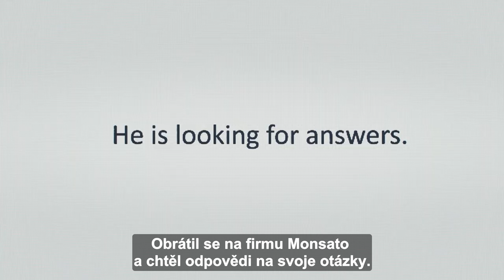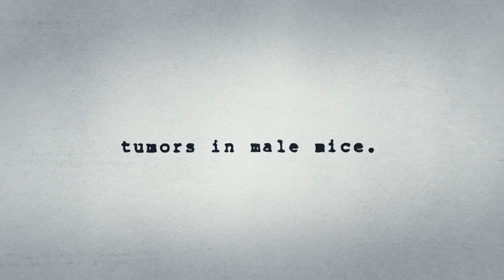Into the Weeds: Dewayne "Lee" Johnson vs Monsanto company / Trailer / 26th Ji.hlava IDFF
Director: Jennifer Baichwal
Original title: Into the Weeds: Dewayne "Lee" Johnson vs Monsanto company
Country: Canada
Runtime: 97 minutes
Year: 2022
Section: Testimonies
European Premiere